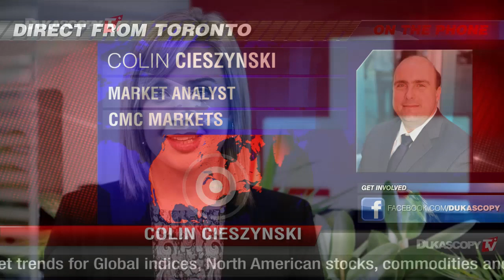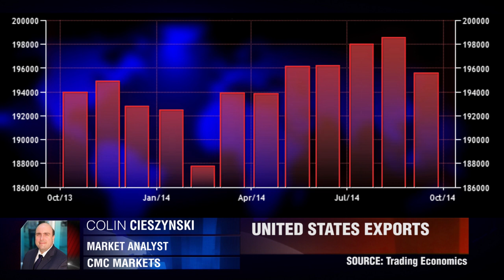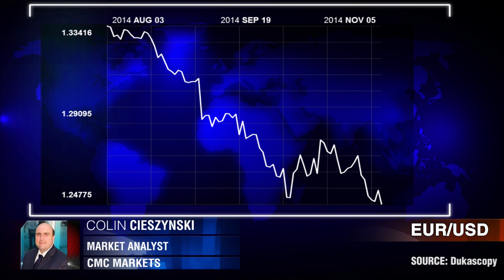放缓的征兆？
目前的政策对于美国来说是正确的吗？  克林·塞苏斯基  CMC Markets